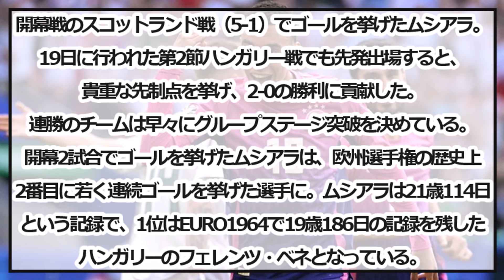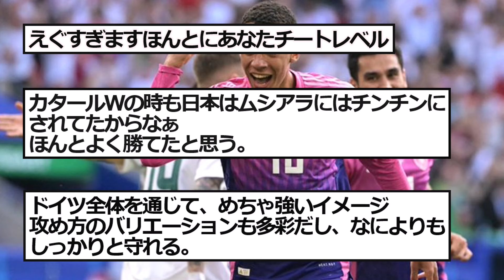ムシアラさん2試合連続ゴールで歴史上２番目の記録に！